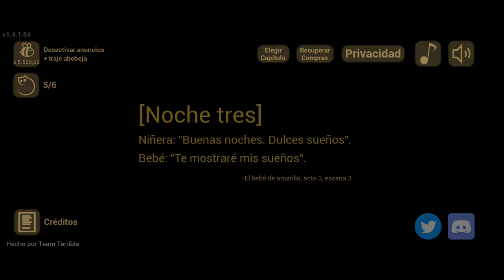Este bebé es aterrador 😨 - El bebé de amarillo Gameplay en Español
Únete a los miembros del canal, si deseas obtener beneficios exclusivos

Unete al grupo Arena de Batallas para estar pendiente de cada uno de los vídeos que publico :D

VIDEOS ANTERIORES

ABRAZOOOOOOOS !!! :D